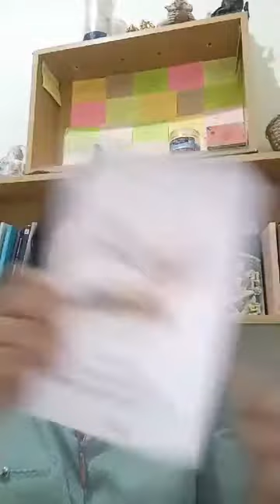Maca Cerpen Bali Online #35 olih Wulan Dewi Saraswati